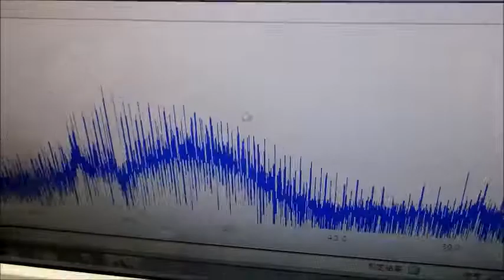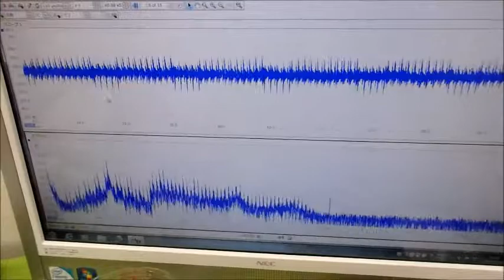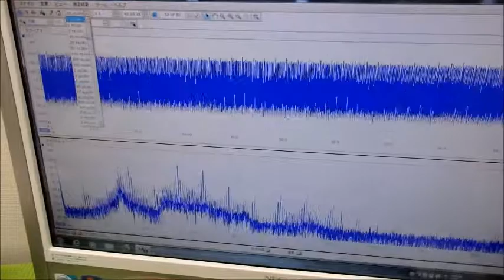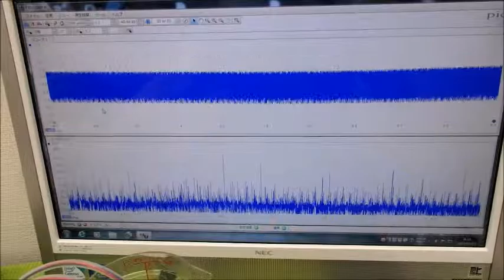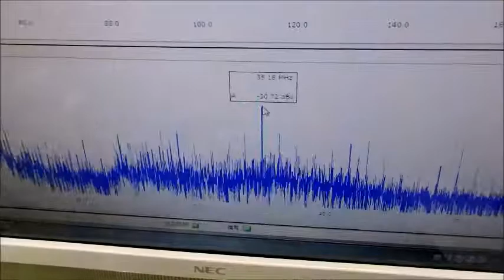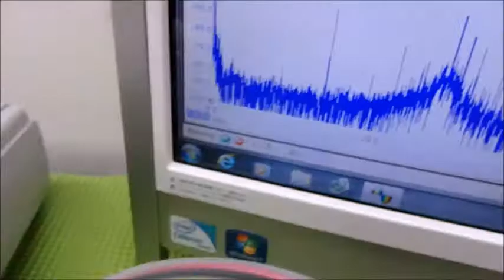メガヘルツの超音波発振制御プローブを利用した実験動画 ultrasonic-labo